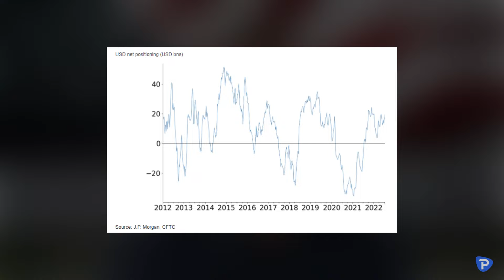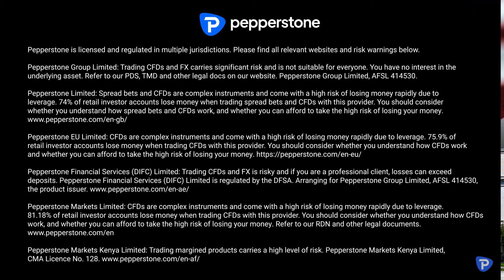FOMC Preview – Assessing the balance of risk for traders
On Wed 19:00 BST / Thurs 04:00 AEST, the Federal Reserve is widely expected to hike rates 75bps, which would be its biggest hike in almost three decades. Chris Weston breaks down the event risk and how it could affect various markets.